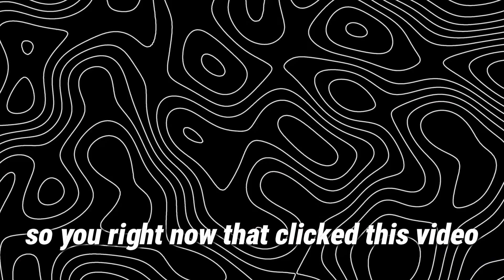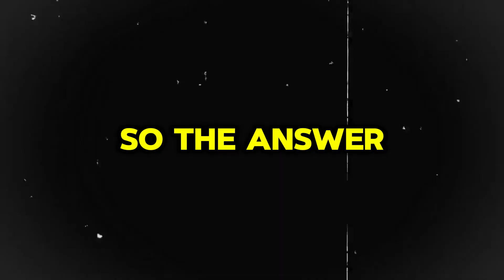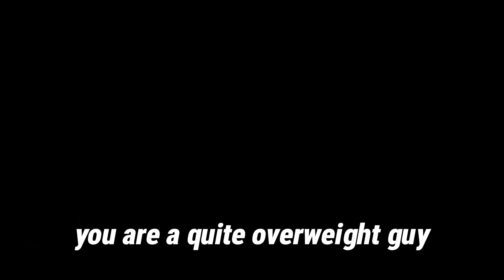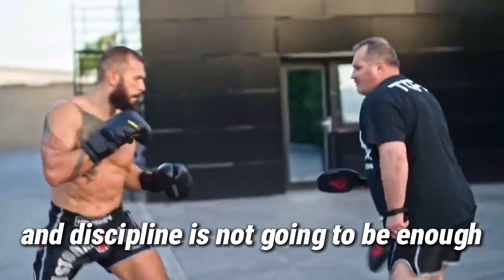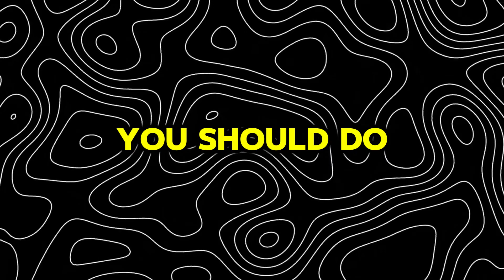This Is The KEY To Becoming Successful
many things helped me stay consistent in my self-improvement habits. What I talk about in this video has helped me most out of any other method or way to stay consistent.

If you like and subscribe to the channel that increases the likelihood of finding a self-improvement brother on the same journey in real life, doing so will make you less lonely on the hard journey to become a good man. Stay STRONG.